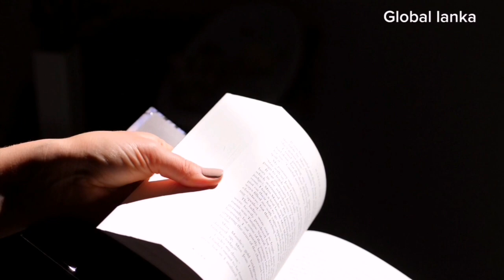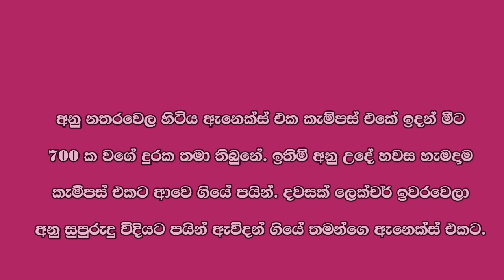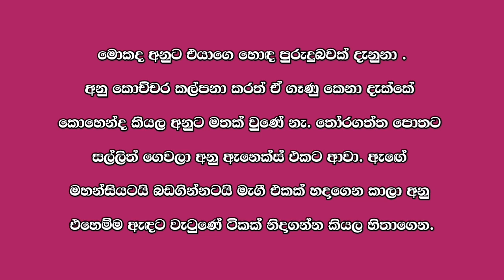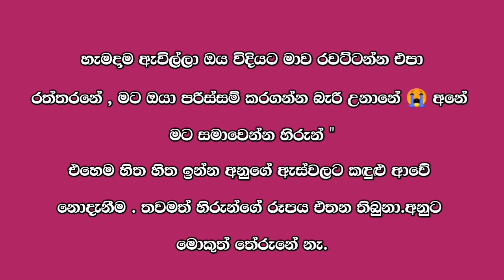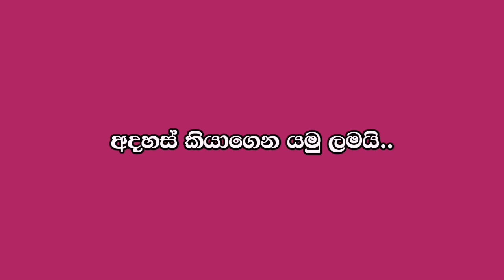ආදරණීය හිරු ( 09 වෙනි කොටස ) adaraniya hiru sinhala novels | Nawakatha | ketikatha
✍️ Write by = Nidu...

කතාවේ සම්පූර්න අයිතිය මහන්සියෙන් අකුරු කරපු Nidu සහෝදරිය සතුයි .. 🤍 කතාව ගැන ඔයලට හිතෙන දේවල් පහලින් කමෙන්ට් එකක් දාගෙන යන්න .

🔰 video taital

Prohibited. 🚫

තහනම්. 🚫